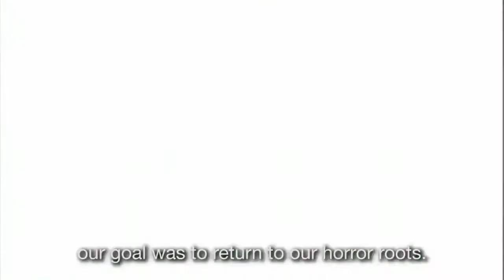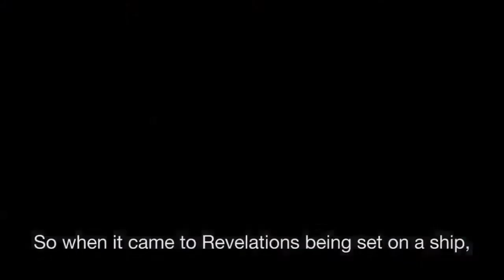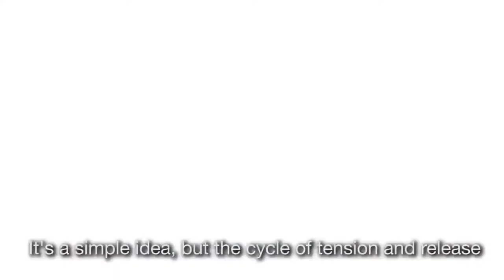Resident Evil Revelations - Developer Diary 1 Heritage and Horror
Developer Diary 1 - Heritage and Horror